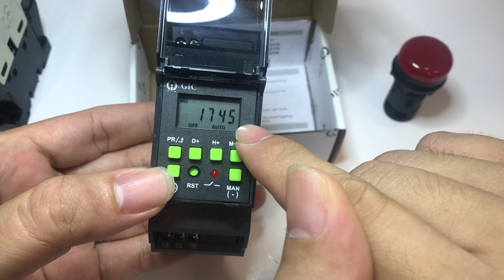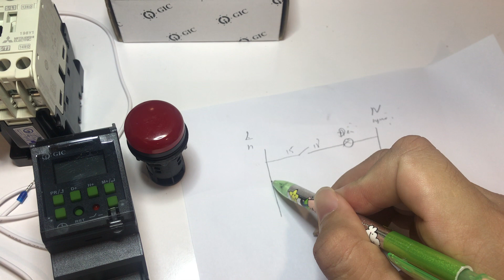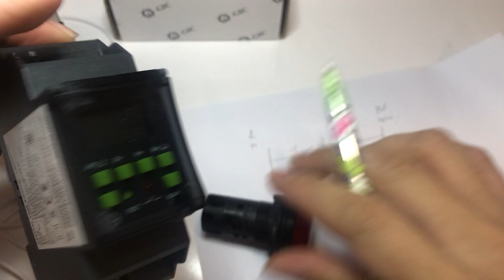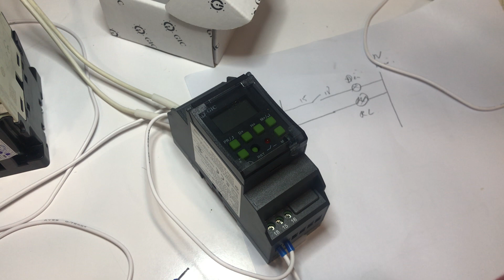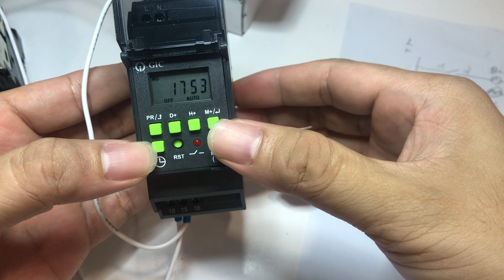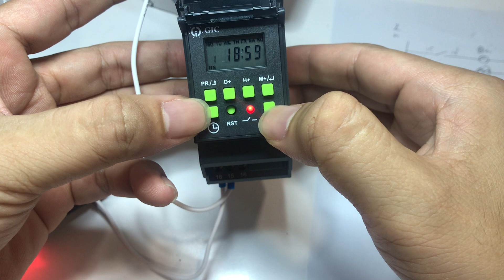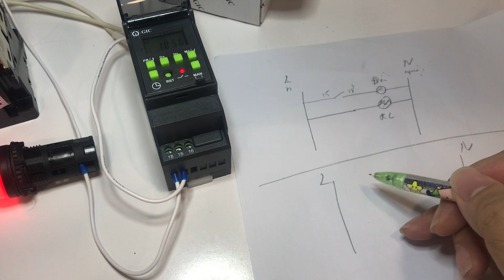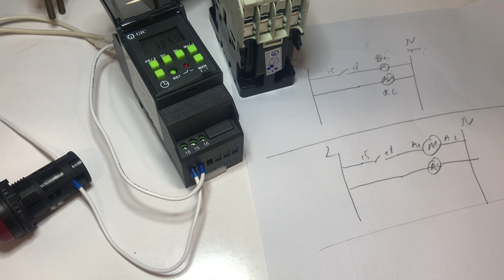Hướng dẩn lắp đặt điều khiển đèn, bơm hoạt động theo thời gian thực tế phần 1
Ứng dụng thời gian thực để điều khiển đèn, bơm hoạt động theo thời gian thực tế theo các ngày trong tuần phần 1.